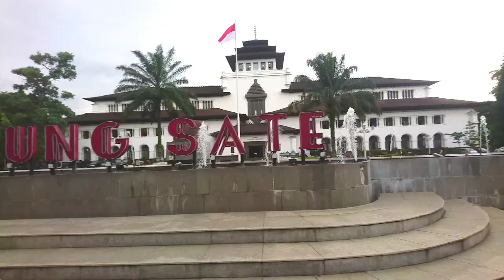situasi di depan gedung sate bandung | virtual walking tour bandung city